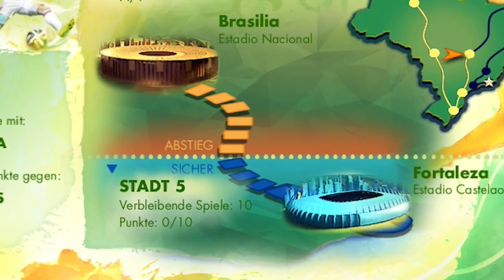Review: FIFA WM 2014 (Spielmodi & Gameplay - deutsch)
Zur FIFA WM 2014 in Brasilien bringt EA Sports das dazu passende, offizielle Computerspiel heraus. In diesem Video schauen wir uns die verschiedenen Spielmodi und Lizenzen an, und werfen auch einen Blick auf das Gameplay.

Spiel kaufen:
► PlayStation 3
► Xbox 360

Champions Edition kaufen::
► PlayStation 3
► Xbox 360

Ein Review von DaKaTotal und FIFA 4 Fans.de.

Spielbeschreibung:
EA SPORTS FIFA Fussball-Weltmeisterschaft Brasilien 2014 - Erleben Sie, was das weltgrößte Fußballevent ausmacht: Spaß, Spannung und Dramatik. Das vielfach ausgezeichnete Gameplay von FIFA 14 wurde für diesen Titel an vielen Stellen verbessert und erneuert, hinzu kommen 100 neue Animationen. 203 Nationalmannschaften mit über 7.400 Spielern stehen zur Auswahl. Gespielt wird in den zwölf authentischen brasilianischen Stadien, in denen die komplett neu animierten Fans für eine Atmosphäre sorgen, die der FIFA Fussball-Weltmeisterschaft Brasilien 2014 würdig ist.